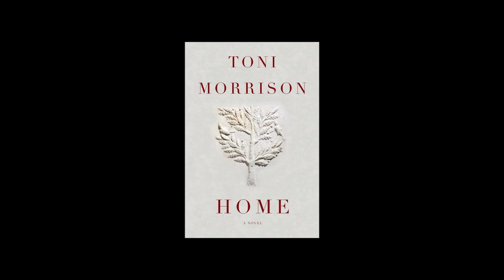Keep It Fictional Book Chat: Black History Month 2024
Celebrate Black History Month with the Keep It Fictional Librarians! We hope you will pick up a book by a Black author this February. Books mentioned on this episode: Parasol Against the Axe by Helen Oyeyemi, The Killing Moon by N. K. Jemisin, Home by Toni Morrison, and A Little Devil In America by Hanif Abdurraqib.